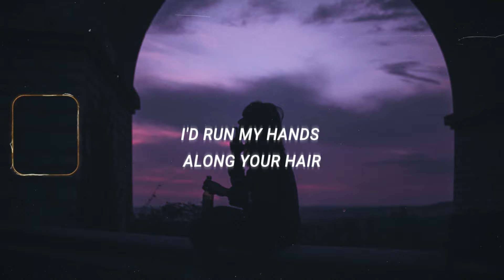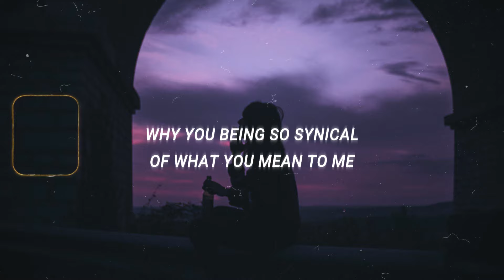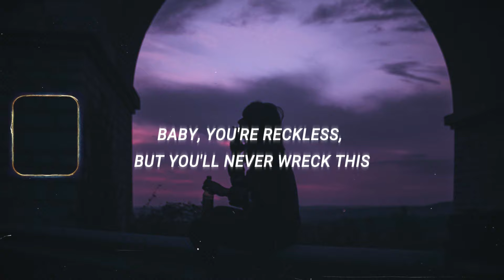Kina - Tell Me About You (Lyrics) feat. Mishaal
🎧 indie pop 🎧

Kina - Tell Me About You feat. Mishaal

🎤 Lyrics: Kina - Tell Me About You feat. Mishaal

[Verse 1]
Tell me about you, tell me your secrets
Tell me and tell nobody else
'Cause I can be jealous and I can be selfish
I can be more than you could bare
I wish it were easy, if lovin' was easy
I'd run my hands along your hair
And tell you about me, tell you about me
Lay down [?] for something else

[Chorus]
What you got is what I want
What you are is what I need for me

[Post-Chorus]
What I need for me, what I need for me

[Verse 2]
Has no one told you you're beautiful?
You're all you need to be
Why you being so synical of what you mean to me
Has no one told you you're precious, told you're perfect
Told you you're all the world could want
Baby, you're reckless, but you'll never wreck this
Baby, with me you've always won

• Kina - Tell Me About You feat. Mishaal (Lyric Video)

Genre: chilled sad,depressing songs,sad music,sad songs,sad,sad song,Depressing music,lofi,